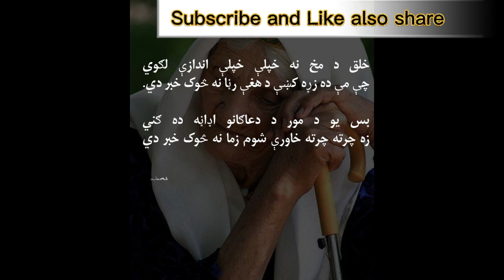more more in Pashto with good poetry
this video about love to mother with poetry with pictures in Pashto language with nice song and good sound with good voice by channel @amarsamar110